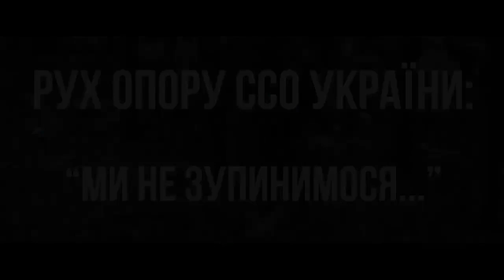Рух опору ССО України: ми не зупинимось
До відкритого вторгнення дехто із цих хлопців не знав, що таке служба. А деякі відслужили у різних підрозділах і давно жили цивільним життям. Всі вони – люди різних доль, життєвого досвіду і професій. Утім, відкритий напад росіян на Україну об’єднав цих вояків під прапором Руху опору українських ССО.

Їхній загін гартувався у боях з перших днів вторгнення. А у вільний від виконання завдань час постійно набуває нових навичок на заняттях. «Ми – не зупинимося» - ці слова одного з бійців є найкращим показником їхньої вмотивованості.

Вже скоро чекайте на ресурсах ССО України серію мотивуючих інтерв’ю з воїнами Руху опору. Буде цікаво!

А поки що - вашій увазі – один із елементів підготовки воїнів Руху опору ССО України.

Відео: телеграм-канал Міністерства оборони України